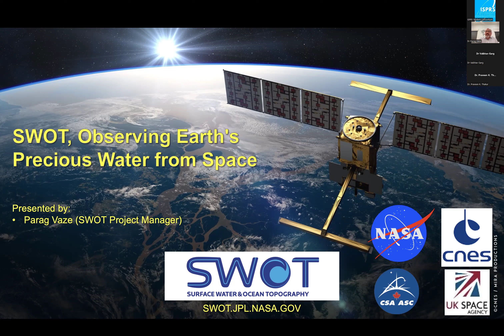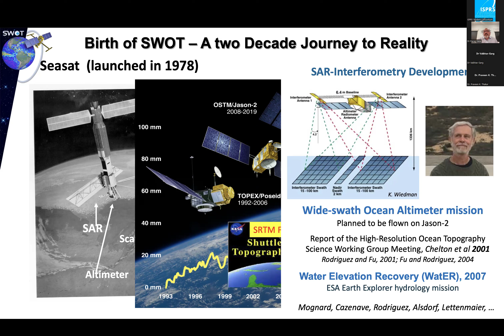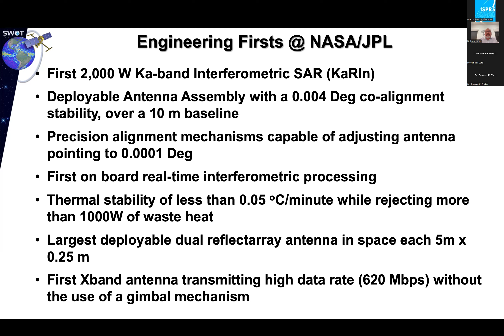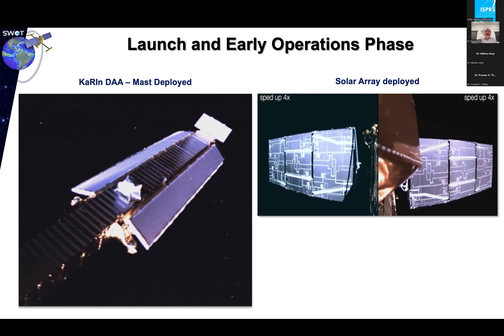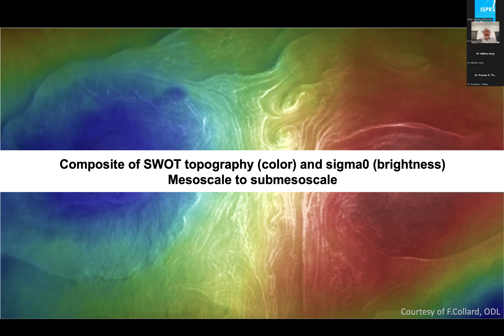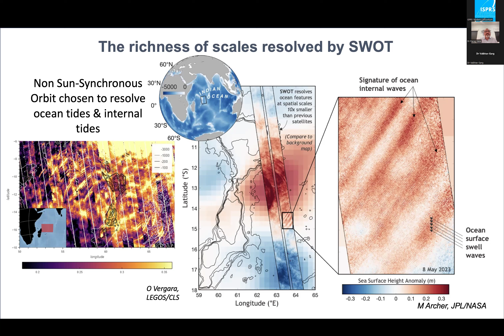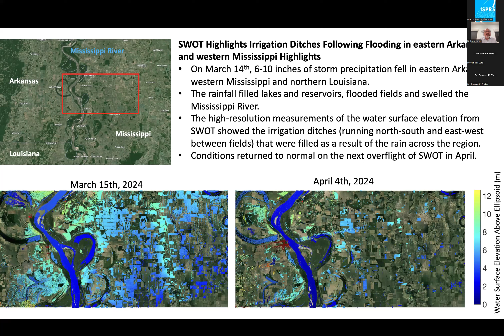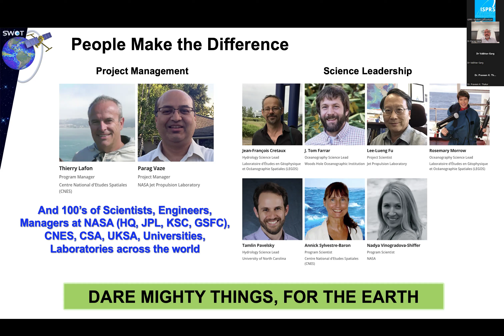ISPRS WG III/7 Webinar on Recent Innovations in Remote Sensing for Oceans and Inland waters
This webinar is a part of the webinar series on Remote Sensing for Hydrosphere and Cryosphere organized by ISPRS TC III/7 in technical support with ISPRS SC on July 30, 2024 (09:00 P.M. – 10:30 P.M. PST).
Moderation: Dr. Praveen K. Thakur, Chairman ISPRS WG III/7 / Dr. Vaibhav Garg, Secretary ISPRS WG III/7

Topic: Recent Innovations in Remote Sensing for Oceans and Inland waters
Speaker: Dr. Parag Vaze